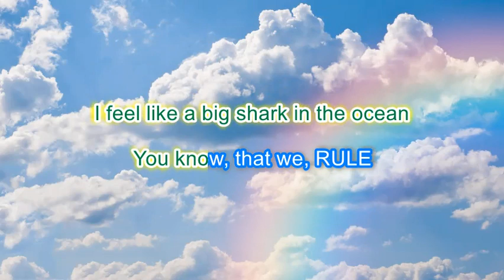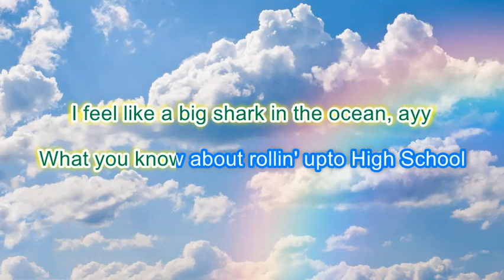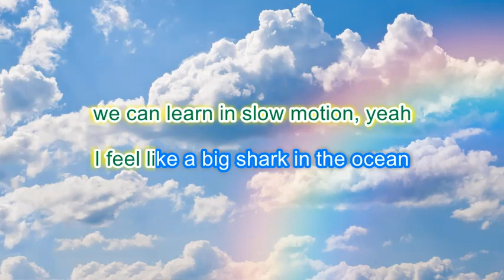Astronaut In The Ocean Leavers 21 Original Key